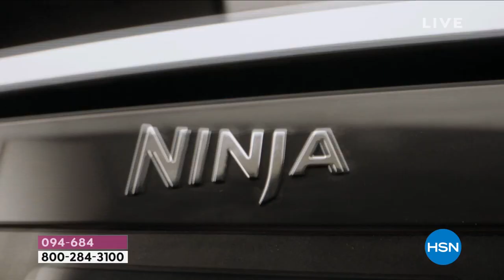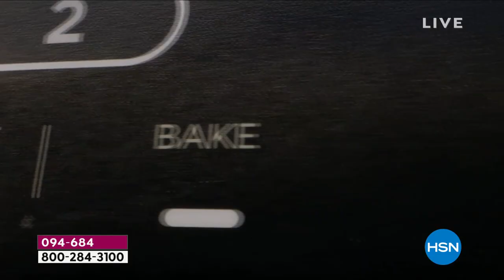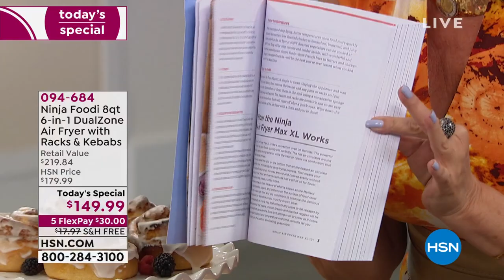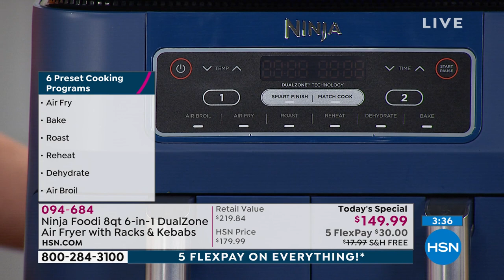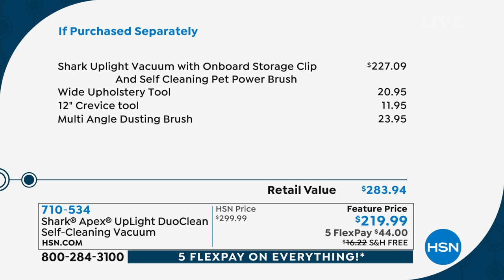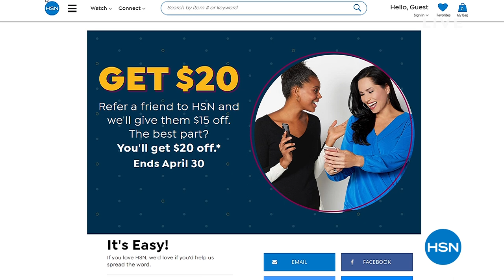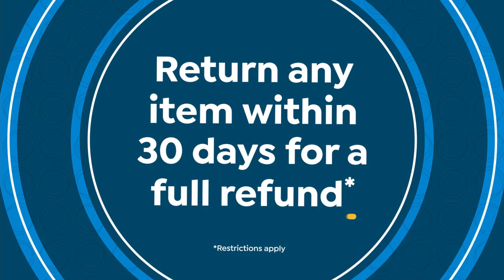HSN | Saturday Morning with Callie & Alyce 04.10.2021 - 10 AM